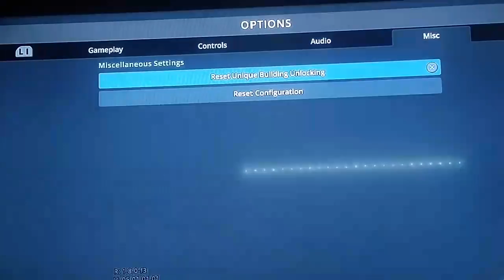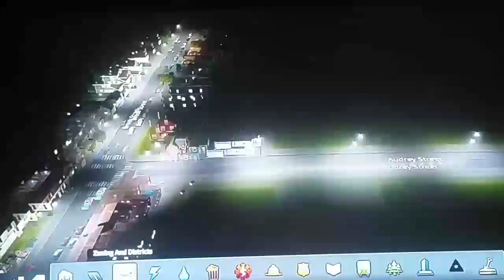REESE'S CITY 2.0!!!! (cities skylines part 2)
Me making another Reese's City on cities skylines